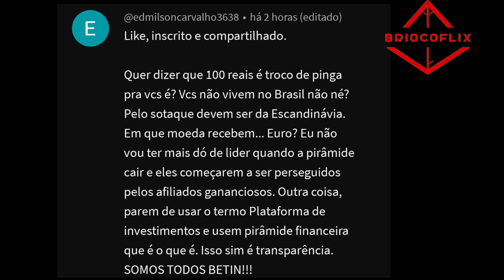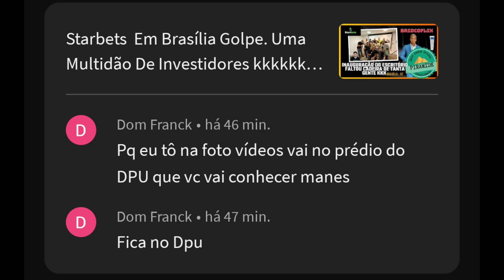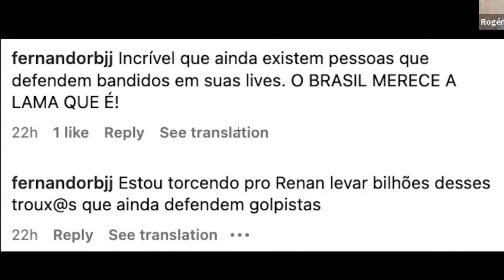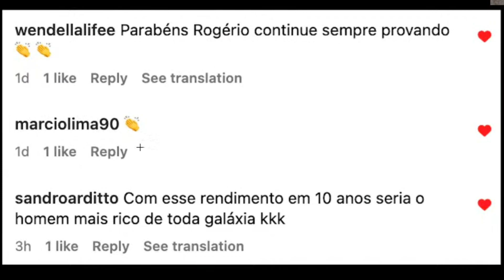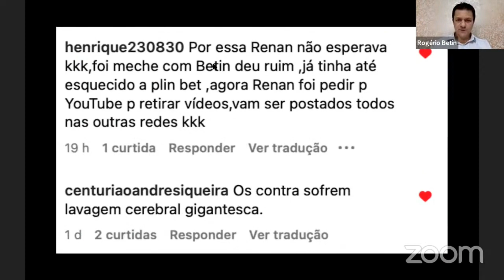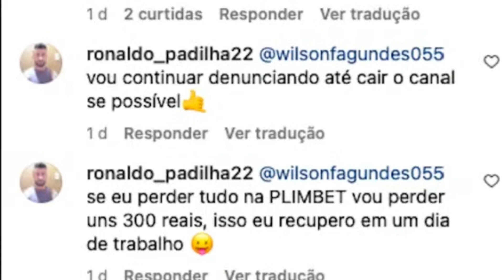Plimbet Não Consegue Parar Rogério Betin Quem ARREGOU agora? calados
Uma pirâmide financeira, também conhecida como Esquema de Ponzi, é um tipo de golpe que promete rendimentos altos e rápidos para determinado investimento, mas de forma insustentável. O esquema exige que a pessoa que decidiu investir traga mais pessoas para o negócio, e assim sucessivamente.

Alexandre Lima

Quadro BriocoFlix em apoio ao Rogério Betin

Ajude financeiramente nosso canal através do Pix
Banco Inter

Ou um valeu de mais

Assista nosso vídeo até o final e compartilhe